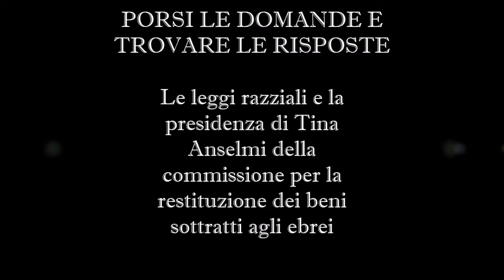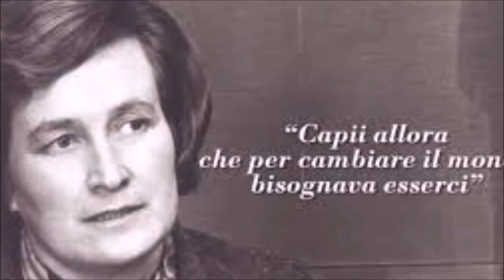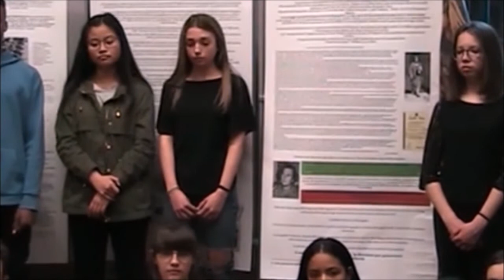Liceo Brocchi Bassano del Grappa